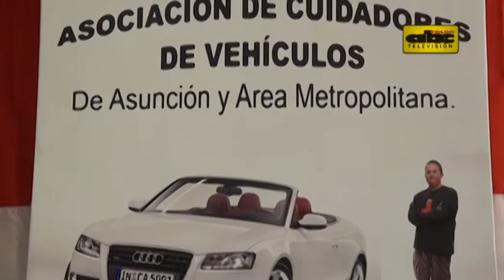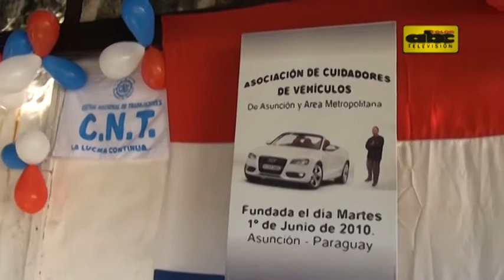Cuidacoche se candidata a concejal de Asunción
El actual presidente de la Asociación de Cuidacoches de Asunción, Vicente Gómez, presentó su candidatura para la concejalìa de Asunción.